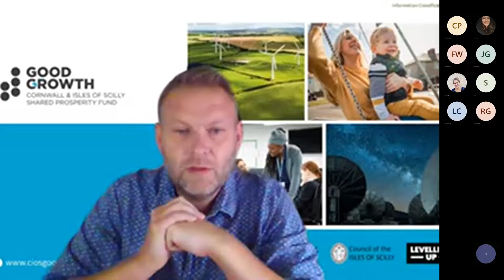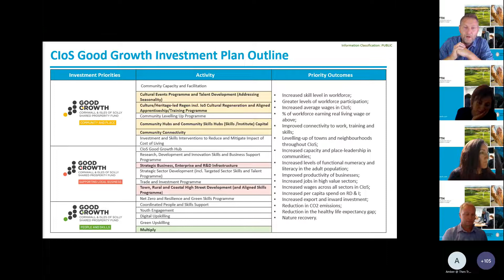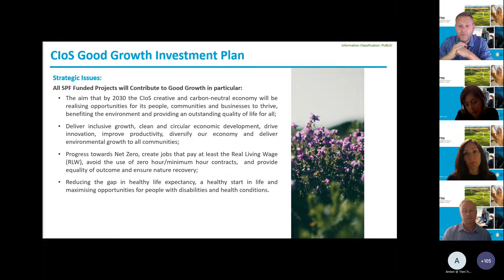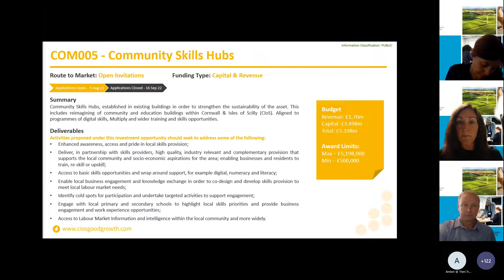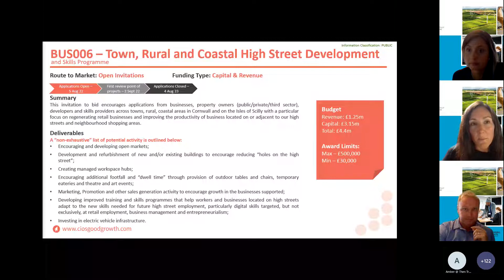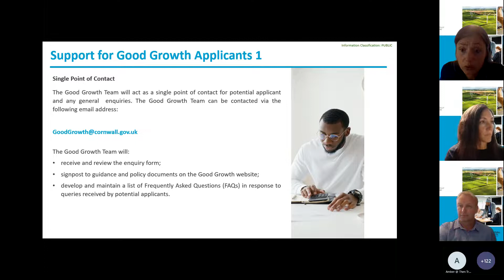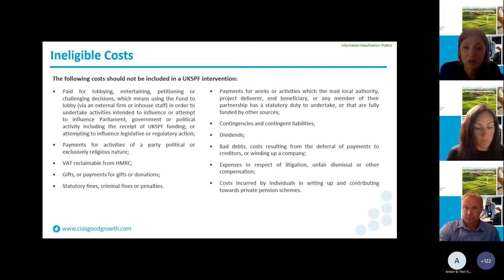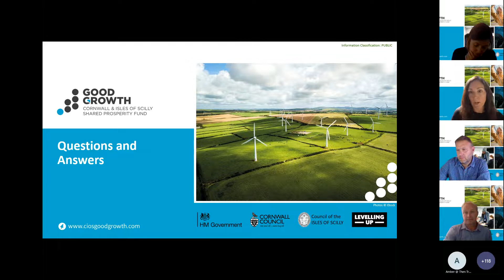SPF Good Growth Webinar - 24 August 2022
The Good Growth team delivered a webinar to provide an overview of the Shared Prosperity Fund and what is expected from projects in their applications. Through participation potential applicants were able to learn more about the outcomes sought by the invitation for bids as well as gateway criteria, timeframes and support available.